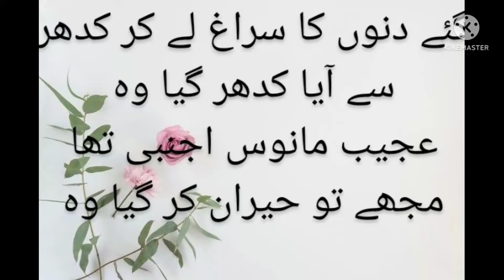khala jaane ki diary